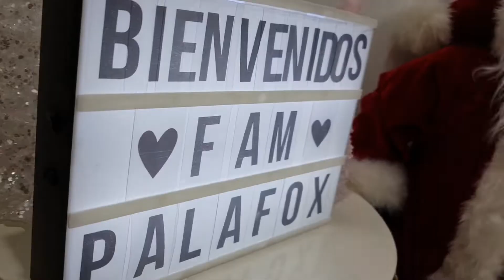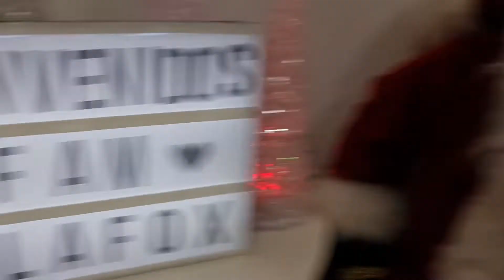SESIÓN NAVIDEÑA DE LA COCHIBABY